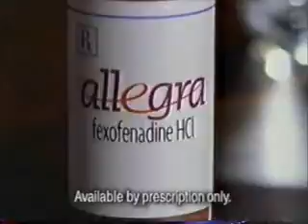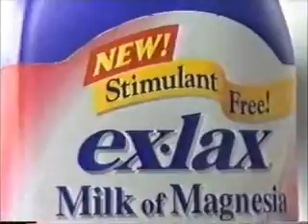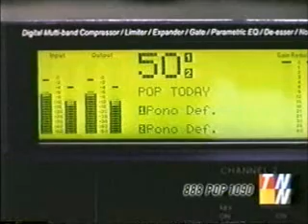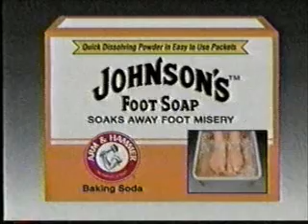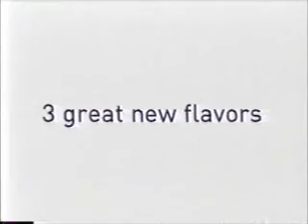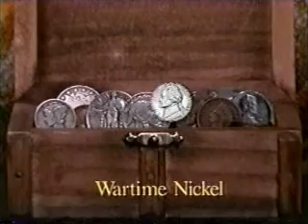8-13-2001 Commercials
-Red Lobster
-Allegra
-Scott Towels
-Ultra Clorox Bleach
-Ex-lax Milk of Magnesia
-888-POP-1090
-Robot Wars: Extreme Warriors promo
-Maalox Max
-Mind and Spirit with Miss Cleo
-Progressive
-Adelphia Long Distance
-Johnson's Foot Soap
-Nutrisystem
-Quilted Northern
-Wendy's
-Shout
-Estroven
-Nautilus Sleep System
-ST:TNG promo
-GoodNites
-Clorox Disinfecting Wipes
-Ex-lax Milk of Magnesia (again)
-Network image promo
-Another ST:TNG promo
-Maalox Max (again)
-Icy Hot Patch
-U.S. Army
-C_M_T
-Adelphia iN Demand Pay-Per-View
-X Games on ESPN and ESPN2
-Small Shots promo
-American Historic Society